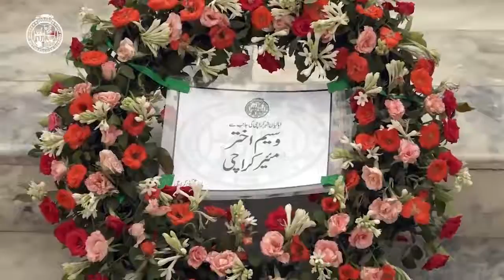14 August 2018 Celebrating the Independence Day of Pakistan